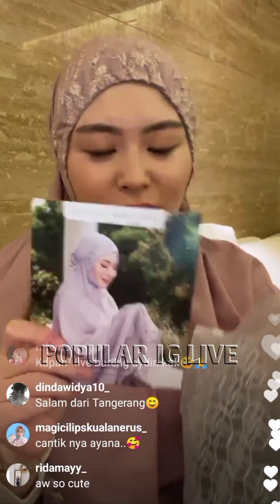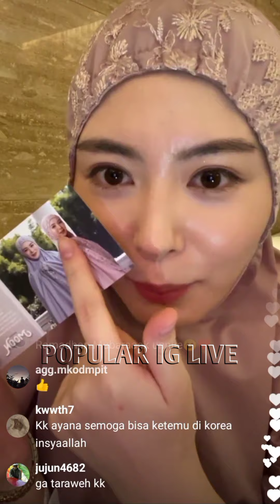Ayana Jihye Moon live ig Mukenah Ayana